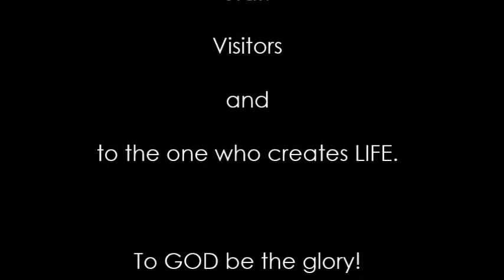SHJMS CheerDance Competition 2018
SHJMS @ 42 | Cheer Dance Competition 2018